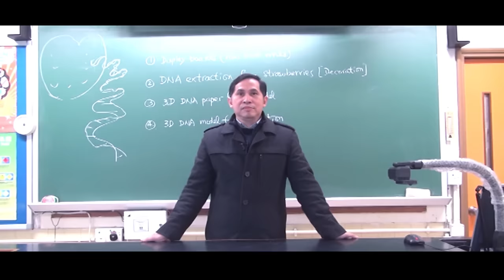Holy Trinity College 50th Anniversary Promotion Video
Holy Trinity College